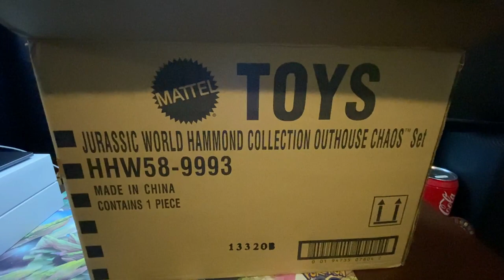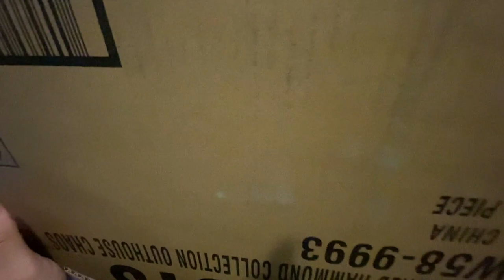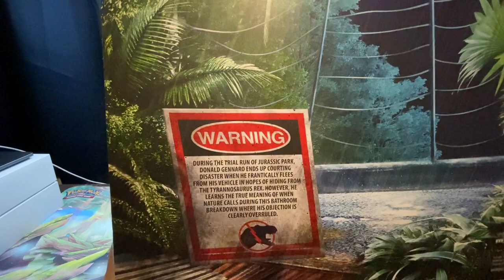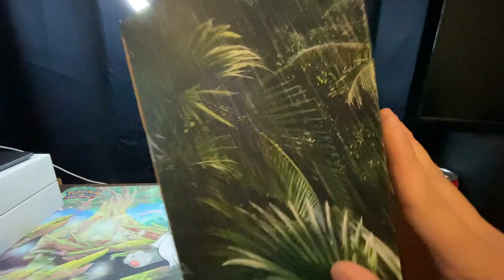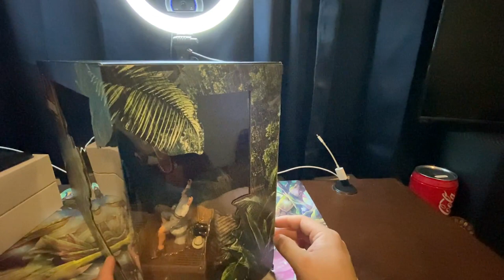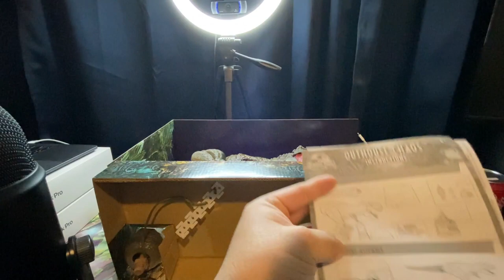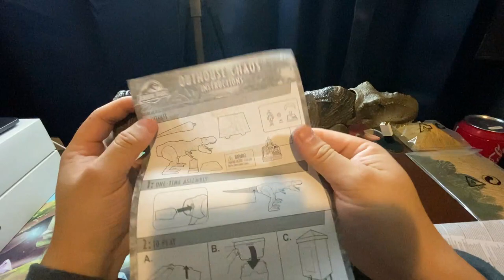Jurassic World Hammond Collection Outhouse Chaos Unboxing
Hello everyone and welcome to 2023! Prince Charmingder here with the first video of the year and we are starting out with a big unboxing! Last year I was lucky enough to get my hands on the San Diego Comic Con Exclusive Hammond Collection Outhouse Chaos Set! Let's check it out together and see if this bundle is worth the price!

Icon Art designed by my buddy BlueBandanaJake! Check out his Twitter and his Channel!